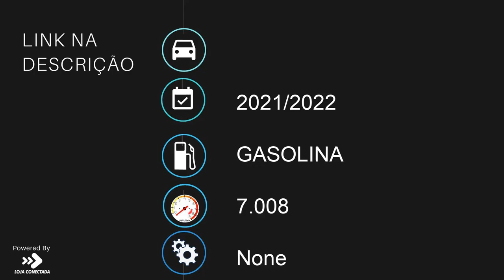YAMAHA YZF R3 ABS - 2022 - Bragança Paulista/SP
Dados do Veículo
Veículo: YAMAHA / YZF R3 ABS
Ano: 2021/2022
Combustível: GASOLINA
Portas: None
Câmbio: None
Cor: VERDE
KM: 7.008

✅ ABS
✅ Parabrisa - Bolha